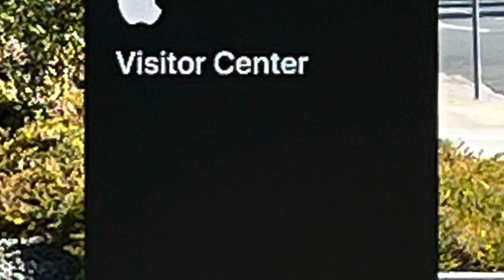Travel : Cupertino California - my favorite apple visitor center - architecture lover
mainly just to admire landscape, architecture or any design elements.